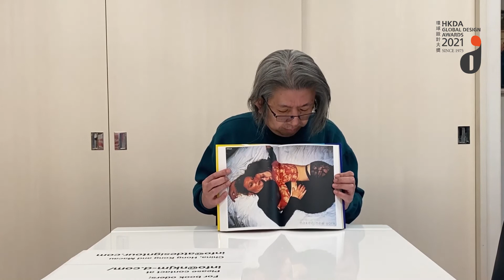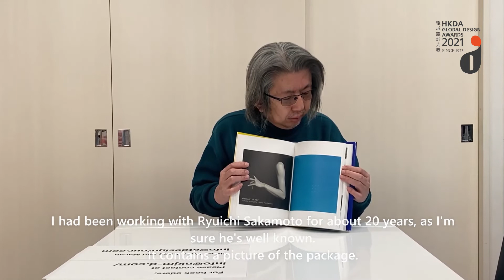HKDA GDA 2021 | Graphics Judge - Hideki Nakajima